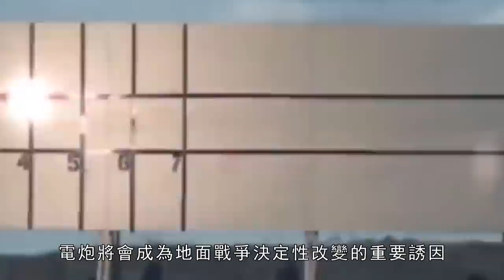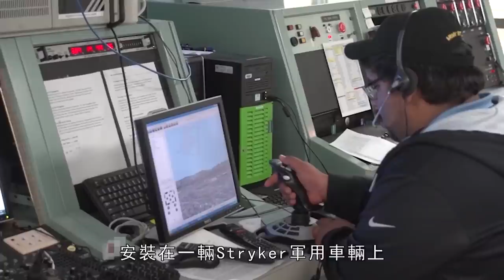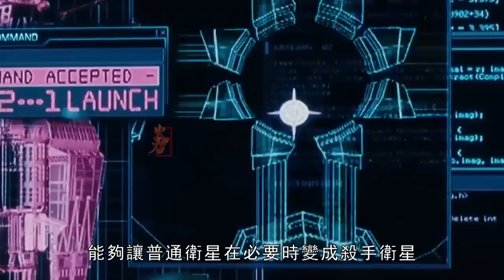電磁能武器與定向能武器的崛起，所有火炮即將被淘汰，化學能彈藥的終點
如果你問我最喜歡的武器是什麼?那麼我一定會斬釘截鐵的告訴你，是火炮。像什麼坦克主炮、自行火炮以及牽引榴彈炮之類的。至於為什麼選擇火炮這個武器？那還是因為火炮，非常符合火力君的暴力哲學。威力大、火力猛，那種萬炮齊發的場面，是火力君最喜歡看的。窮則精確打擊,富則火力覆蓋。
If you ask me what is my favorite weapon? Then I will tell you unequivocally, it is artillery. Like what tank main guns, self-propelled guns, and towed howitzers. As for why you choose the artillery weapon? That's because of the artillery, which is very in line with Firepower's philosophy of violence. With great power and fierce firepower, the scene of ten thousand cannons being fired is what Firepower Jun likes to watch the most. The poor will strike with precision, and the rich will cover with firepower.